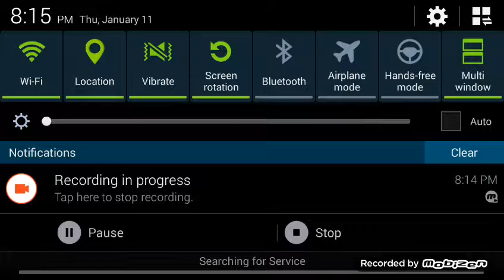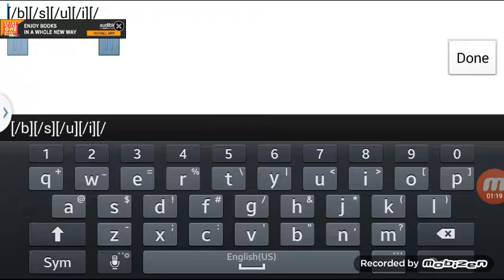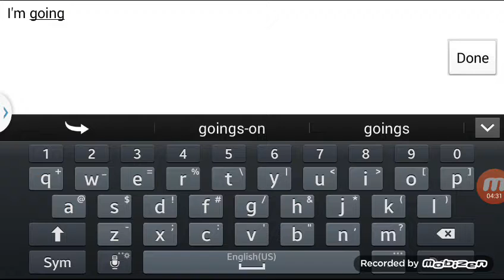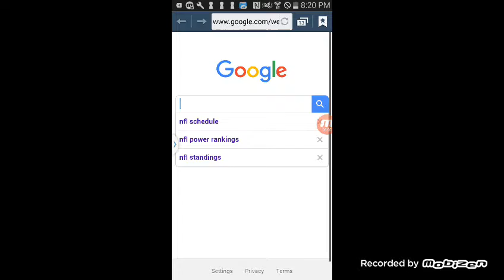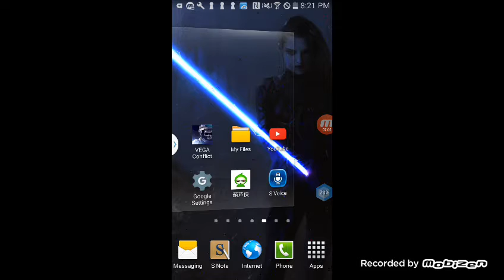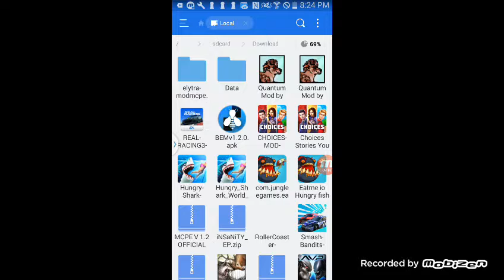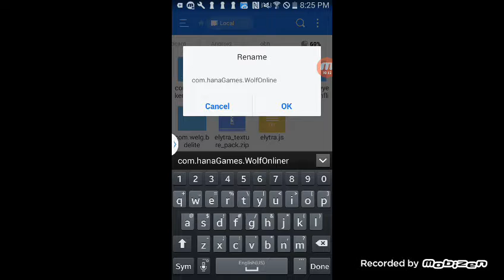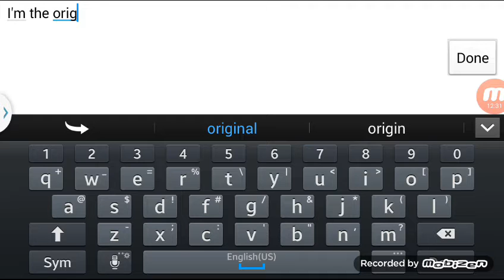Wolf online Mod 2.2.1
How to mod wolf online